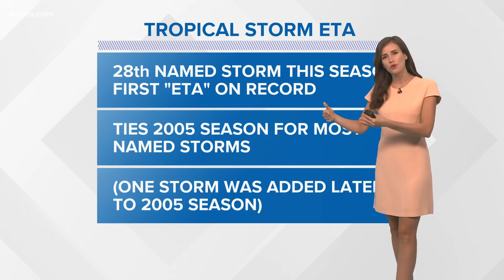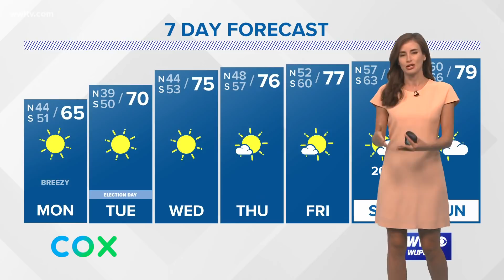Sunday night Tropics update: Tropical Storm Eta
Weather Expert Alexandra Cranford explains chances of Eta becoming a Category 2 Hurricane as it reaches Central America.